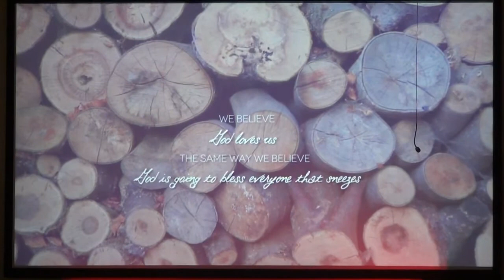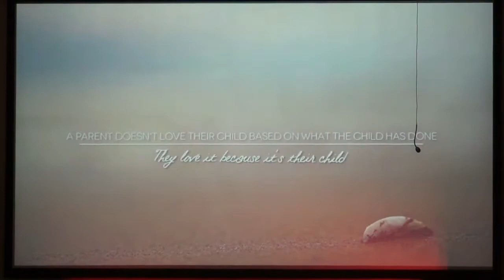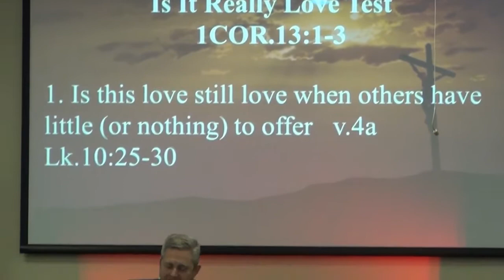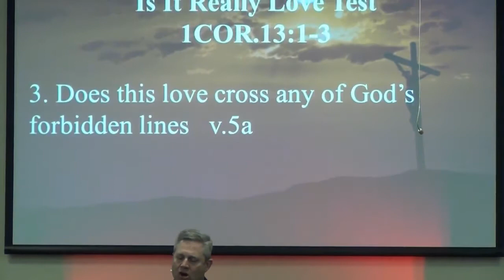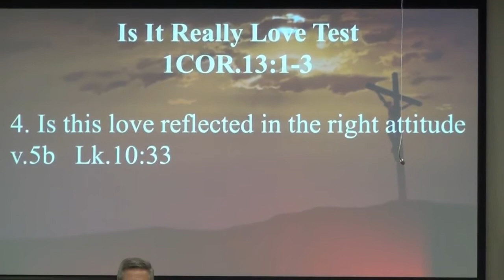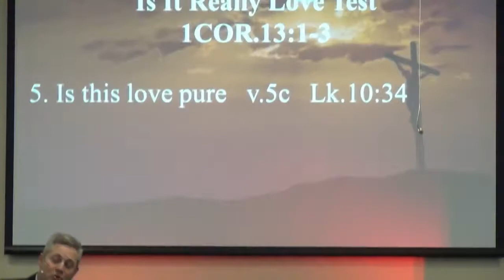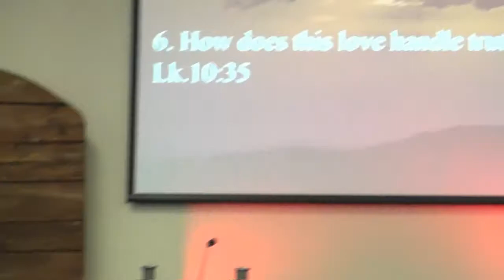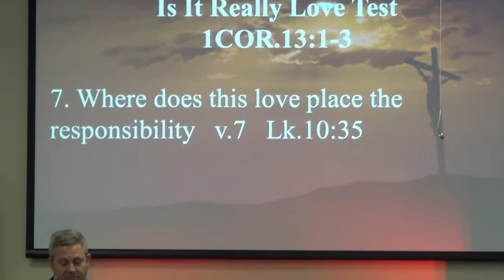Is It Really Love? Test